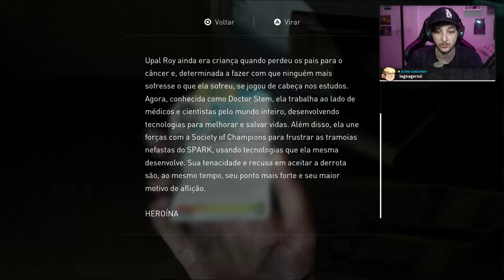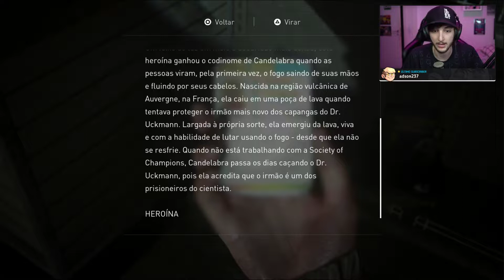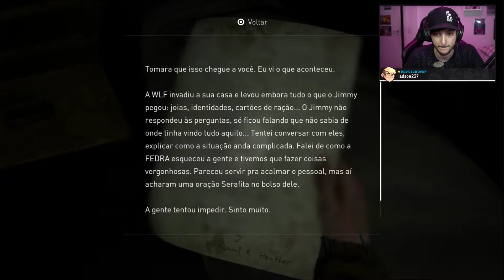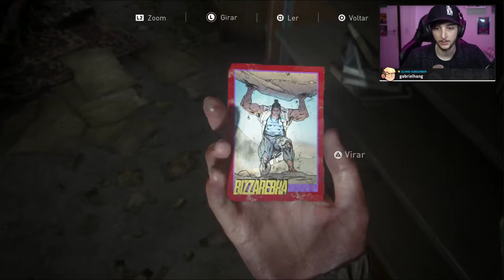CALANGO JOGANDO THE LAST OF US 2 (3/8)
Gostaram do vídeo? então caceta o like
é isso rapaziada!